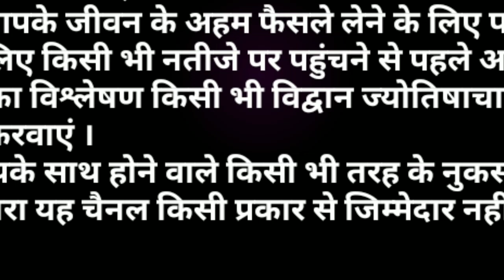AAJ KA RASHIFAL 2 SEPTEMBER 2019/आज का राशिफल/आज का दिन 8 राशियों के लिए विशेष है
AAJ KA RASHIFAL 2 SEPTEMBER 2019/आज का राशिफल/आज का दिन 8 राशियों के लिए विशेष है । आज के राशिफल के अनुसार आज का दिन 12 में से 8 राशि वालों के लिए विशेष फलदाई रहेगा व अन्य राशि वालों के लिए आज दिन सामान्य रहेगा ।
जानिए अपनी जन्म राशि के अनुसार आज आपके भाग्य के सितारे क्या बोलते हैं ?तो मित्रों यदि आपको हमारा यह वीडियो पसंद आया हो तो इसे लाइक व शेयर अवश्य करें ।धन्यवाद